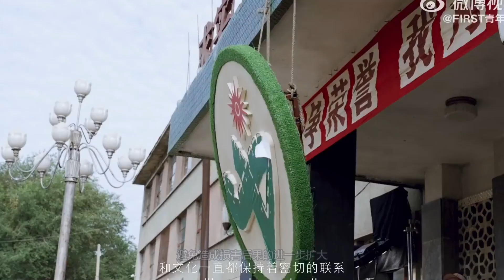王一博結束街舞決賽！遭到黑粉攻擊MTJJ挺身！保護王一博險些受傷